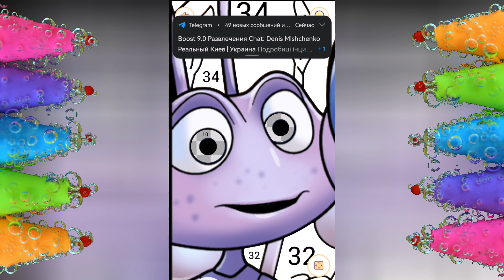Coloring Flik And His Friends | A Bug's Life Characters | Coloring Page By Number #34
Hi, friends. Today I will color new scene from  A Bug's Life by Disney/Pixar,  Flik and his friends. Let's see what we get as a result. Coloring Disney characters is a great activity for relax.

0:00 start
0:10 coloring Princess Atta
4:17 coloring  Flik